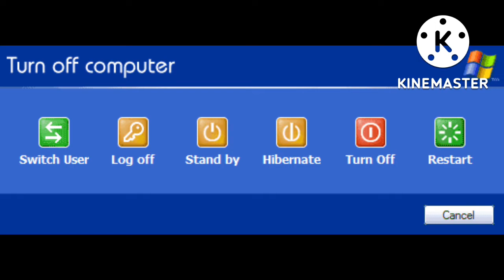11 September 2022